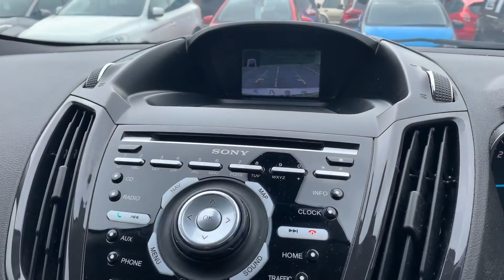Ford Kuga Titanium 4x4